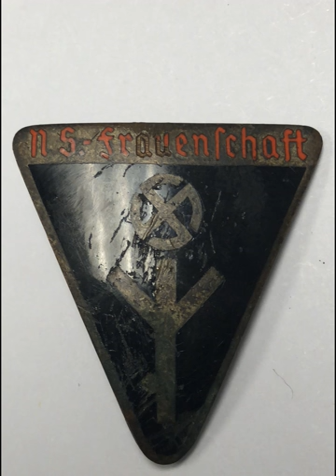National Socialist Women's League | Wikipedia audio article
This is an audio version of the Wikipedia Article:
National Socialist Women's League

- Socrates

SUMMARY
The National Socialist Women's League (German: Nationalsozialistische Frauenschaft, abbreviated NS-Frauenschaft) was the women's wing of the Nazi Party. It was founded in October 1931 as a fusion of several nationalist and National Socialist women's associations.
The Frauenschaft was subordinated to the national party leadership (Reichsleitung); girls and young women were the purview of the Bund Deutscher Mädel (BDM). From February 1934 to the end of World War II in 1945, the NS-Frauenschaft was led by Reich's Women's Leader (Reichsfrauenführerin) Gertrud Scholtz-Klink (1902–1999).  It put out a biweekly magazine, the NS-Frauen-Warte.Its activities included instruction in the use of German-manufactured products, such as butter and rayon, in place of imported ones, as part of the self-sufficiency program, and classes for brides and schoolgirls.  During wartime, it also provided refreshments at train stations, collected scrap metal and other materials, ran cookery and other classes, and allocated the domestic servants conscripted in the east to large families.  Propaganda organizations depended on it as the primary spreader of propaganda to women.The NS-Frauenschaft reached a total membership of 2 million by 1938, the equivalent of 40% of the total party membership.The German National Socialist Women's League Children's Group was known as "Kinderschar".